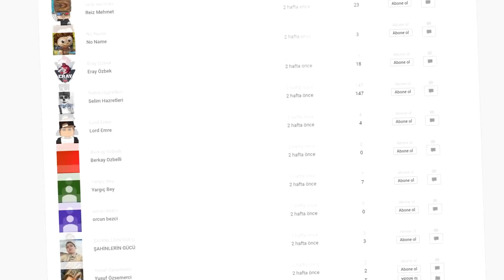Son Günlerimiz - Sizi Seviyorum ❤️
● Selamlar, ben Yağız, bu kanala 4 yılı aşkın süredir video atıyorum ve sizlerle anılarımı paylaşıyorum, bu video ile eğlenceli ve sürekleyici vakit geçirebilirsiniz! Bu gün sizler için minecraft oynadık ve çok eğlendik umarım sizde izlerken benim kadar eğlenirsiniz, iyi seyirler.

● Selam insanlık ben Yağız, kendimi bildim bileli oyunlar oynuyorum. Bir gün oynadığım oyunları neden sizinle paylaşmayayım dedim ve işte bu youtube kanalı ortaya çıktı 4 yıldır bu ortamdayım ve zamanla yeni tutkular yeni düşünceler edindim amacım sizinle birlikte çok daha büyük yerlere ulaşmak :D